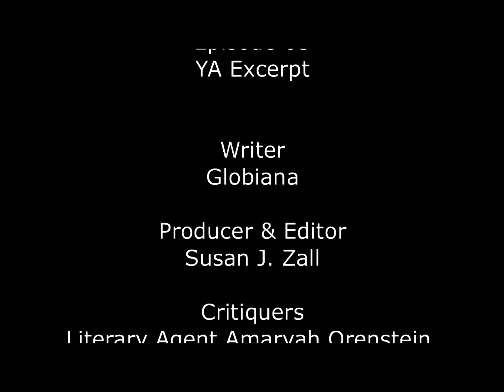Writer's Infusion Episode 63: YA - author Globiana - guest critiquer Lit Agent Amaryah Orenstein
Writer's Infusion Episode 63: YA submission by Globiana with guest critiquer Literary Agent Amaryah Orenstein